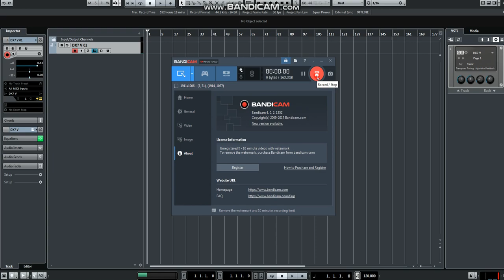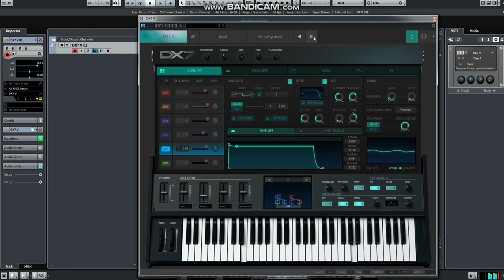Arturia DX 7 Demonstration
so.. i got this one! its an emulation of a real dx7 synth. what do you think about the sounds? i think it sounds interesting